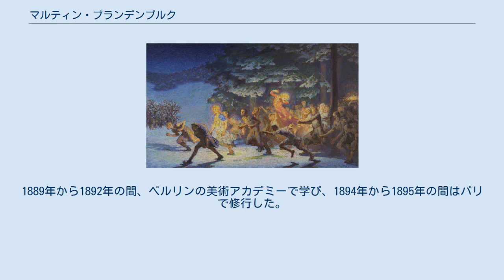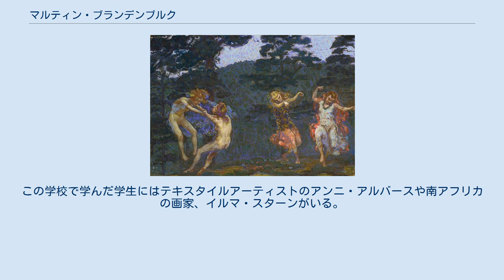マルティン・ブランデンブルク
マルティン・ブランデンブルク（Martin Brandenburg、1870年5月9日 - 1935年9月28日）はドイツの画家、イラストレータである。
「印象派」、「象徴主義」の画家の一人とされる。
 プロイセン王国の（現在はポーランドの）ポズナンに生まれた。
1889年から1892年の間、ベルリンの美術アカデミーで学び、1894年から1895年の間はパリで修行した。
1895年にベルリンの画商、フリッツ・グルリットの開いた展覧会に出展して知られるようになった。
 「ベルリン分離派」の母体となった画家のグループ、「11人協会」に1897年から属し、1898年に「ベルリン分離派」に合流した。
比較的故郷の近い画家、ハンス・バルシェックと親しくなり、二人展を開いた。
1908年から1918年の間、彫刻家のレヴィン＝フンケ(Arthur Lewin-Funcke)が創立した美術学校(Studienateliers für Malerei und Plastik)で教えた。
この学校で学んだ学生にはテキスタイルアーティストのアンニ・アルバースや南アフリカの画家、イルマ・スターンがいる。
 風景画、幻想的な人物を配した情景を描いた。